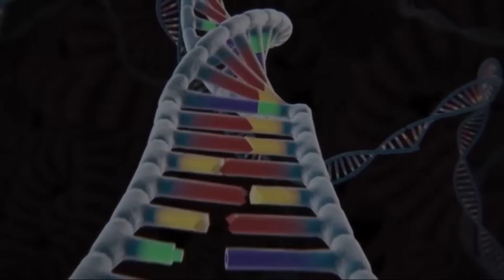Evolution Of HULK vs SPIDER DINOSAURS T-REX: Monsters Ranked From Weakest To Strongest- Power Levels